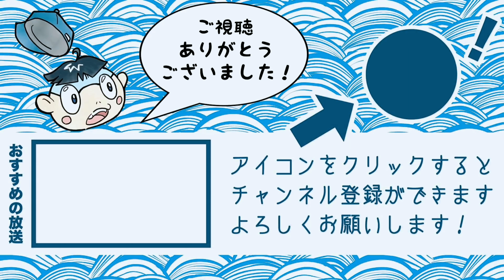絶景でスリル満点の船旅が300円は激アツ過ぎる!!!!【ひょうたん島クルーズ】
koyaken_radio